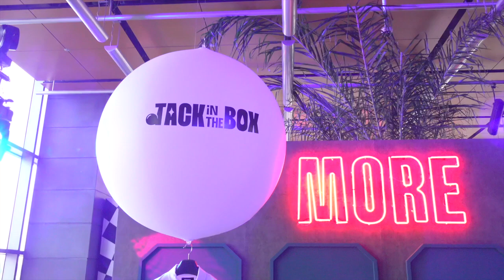[Legendado PT-BR] [BANGTAN BOMB] j-hope 'Jack In The Box' Listening Party Event Sketch BTS 방탄소년단